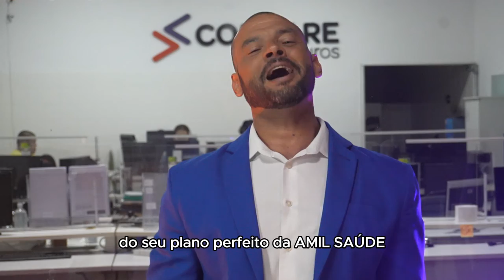AMIL SAÚDE EMPRESARIAL 2024 - Desconto de Até 40% + 5% de Cashback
Você está pronto para descobrir as vantagens incomparáveis do plano Amil Saúde Empresarial em São Paulo? Em nosso vídeo, mergulhamos fundo nas inúmeras vantagens e na extensa cobertura que o Amil Saúde oferece para empresas!

Com a Amil Empresarial, você pode proporcionar assistência médica de primeira linha para seus colaboradores, desde consultas médicas de rotina até procedimentos especializados. Nossa cobertura abrangente garante que sua equipe receba o cuidado de que precisam, quando precisam.

Não perca a chance de garantir o bem-estar e a saúde da sua equipe. Assista agora mesmo e descubra como a Amil Empresarial pode elevar o padrão de cuidados médicos para sua empresa em SP!

Segue os assuntos que você assistirá no vídeo da Amil Saúde Empresarial São Paulo:

Abrangência, categorias e acomodações
Rede Credenciada em São Paulo
Coberturas e Carências
Valores
Benefícios
Formatos de Contratação

Quer saber mais sobre a Amil?